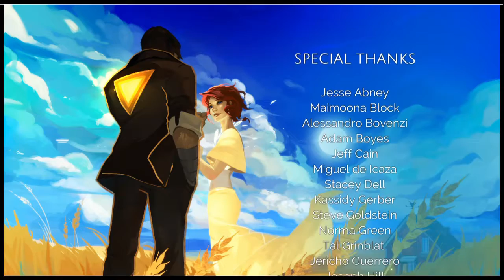Transistor | Episode 14 - The Finale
An epic battle of the boss using the same moves as you, but different.